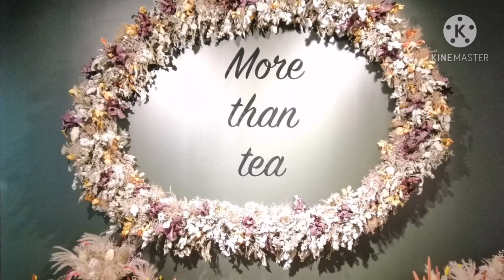ชาไข่มุกไต้หวันในฟินแลนด์ | Taiwan Bubble Tea​ in Helsinki, Finland | More Tea | ຊາໄຂ່ມຸກໄຕ້ຫວັນ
ຮ້ານຊານົມໄຂ່ມຸກເປັນຮ້ານນ້ອຍຕັ້ງຢູ່ໃນຫ້າງສັບພະສິນຄ້າຢູ່ໃນໃຈກາງນະຄອນຫຼວງເຮວຊິງກີ ຮ້ານນີ້ແມ່ນຄົນໄຕ້ຫວັນເປັນເຈົ້້າຂອງ ແລະ ໄດ້ມາເປີດຂາຍຢູ່ນະຄອນຫຼວງເຮວຊິງກີ ປະເທດຟິນແລນໃນປີ 2020 ວັດທະນະທໍາຊາໄຂ່ມຸກມີຕົ້ນກໍາເນີດມາຈາກໄຕ້ຫວັນໃນປີ 1980.

More Tea is a small shop in the shopping mall. It is located in the Helsinki City Center, Finland. It belongs to Taiwan people. More Tea is an authentic bubble tea brand in Taiwan. Now they opened in Helsinki City Center, Finland in 2020. Bubble tea culture originated from Taiwan in 1980.